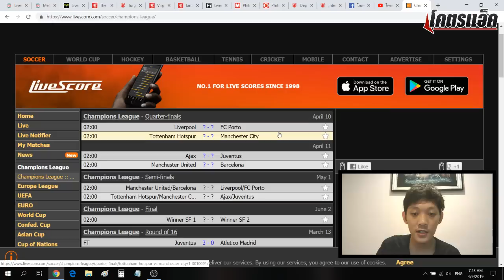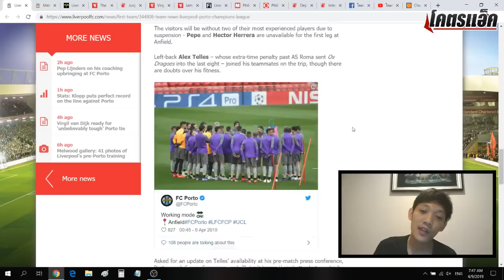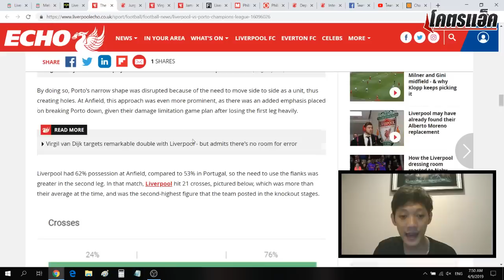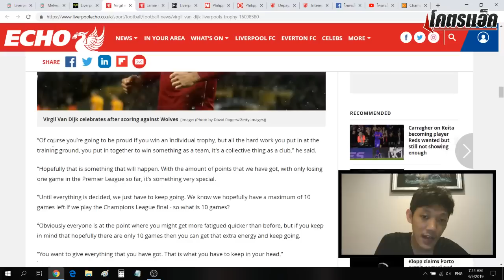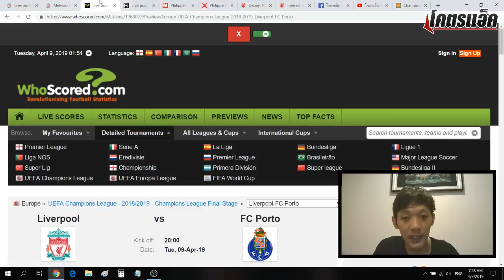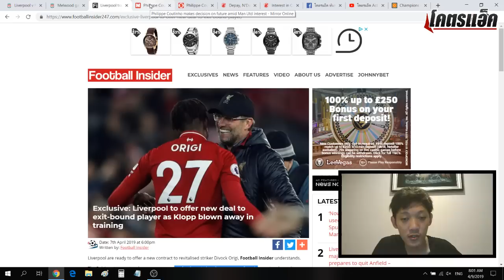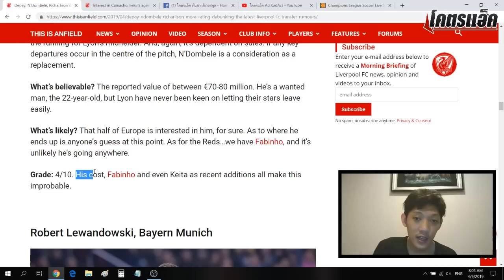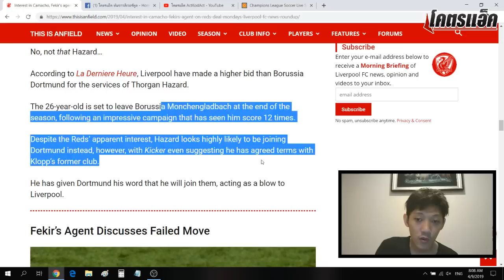ปรีวิวแชมเปี้ยนส์ลีก ลิเวอร์พูล-ปอร์โต้, บทสัมภาษณ์ที่น่าสนใจ l สรุปข่าวลิเวอร์พูล 9 เม.ย. 62